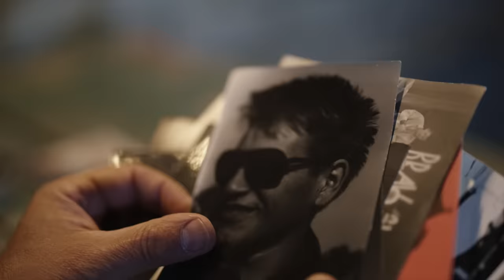Marijonas Mikutavičius - Aš gyvenau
Muzika  ir žodžiai - Marijus Mikutavičius
Režisierius - Eimantas Belickas
Operatorius - Algirdas Vaičaitis
Grimas - Aurelija Krebsaitė

Platus kaip dangus ačiū: Sauliui ir Vydui Guobužams, Linui Zubei ir palankiam vėjui.

Aš gyvenau

Aš gyvenau,
Kaip žmogui lemta
Su daug klaidų,
Bet ką čia verkt
Nebuvo taip,
Kad būčiau šventas
Nebuvo taip,
Kad reiktų smerkt
Kad reiktų smerkt

Neramios jūros
Jėgų lyg dangaus
Ir buvom drąsūs
Kuo baisiau
Tuo linksmiau
Neramios dienos
Išnyko nakty
Ir ką sulaužėm
Nėra laiko taisyt
Prisidarėm skausmų,
Kurie nepraeina
Pasistatėm namus,
Į kuriuos nieks nebeateina

Dar paduoki man stiklinę vandens
Švelnios rankos man pagalvę purens
Paskutinį kart, kaip moki tu...
Tik tu

Už lango zylės
Saulės daugiau
O aš čia seną knygą
Vos nulaikau
Neriu į gylį
Nedaug liko laukt
Pasiekti dugną
Daug lengviau
Nei išplaukt
Jau sudėjau ginklus
Jau pasiryžau
Laukia nuotykis dar,
Po kurio niekas negrįžo

Tad užklok mane raudonais šilkais
Man akis užmerki savo delnais
Paskutinį kart, kaip moki tiktai tu...
Tik tu

Aš ateinu
Aš ateinu
Atvirai, atvirai
Atvirai...

Kai ateis diena ir mes išsiskirsim, pasakė švelniai ir atsisuko į mane, ir jeigu mano paskutiniai žodžiai nebus: "Aš tave myliu", tai žinok: man pritrūko laiko.